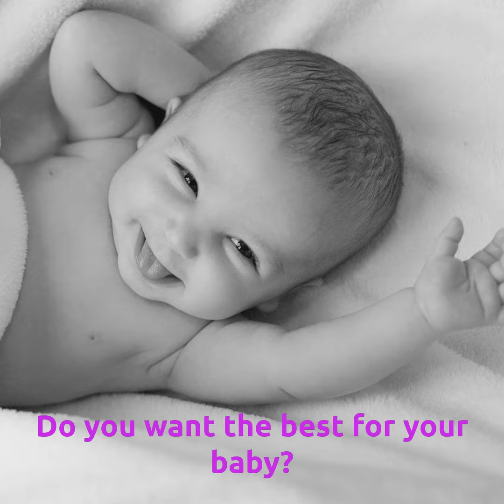Welcome to MoonzyShop, the best way to take care of your baby.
A vocation: to offer parents and future parents complete baby equipment and advise them the most appropriate choices for baby feeding and care in the best conditions. Already, the brand MoonzyShop is recognized by both the professional world and the thousands of customers who trust us.